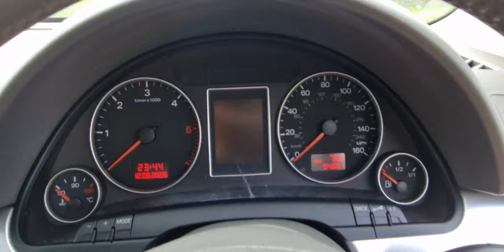Audi A4 Avant 2.0 TDI SE Euro 4 5dr